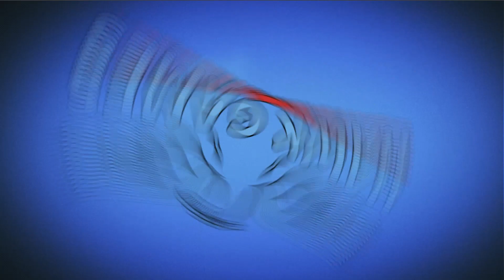Candy Crush Saga Level 792 (Moves level) - 3 Stars Walkthrough, No Boosters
~~ Hawk Games